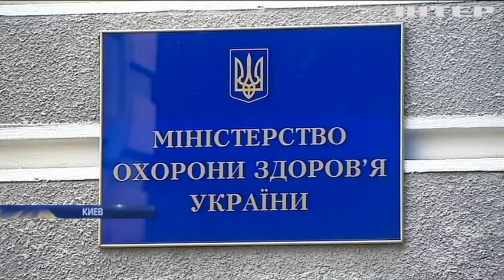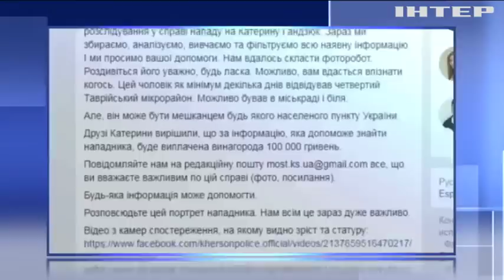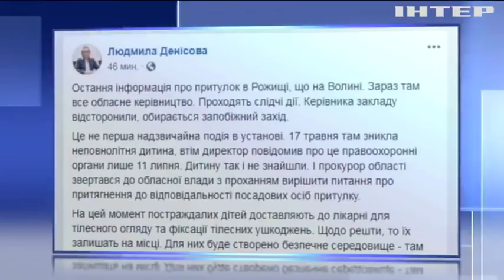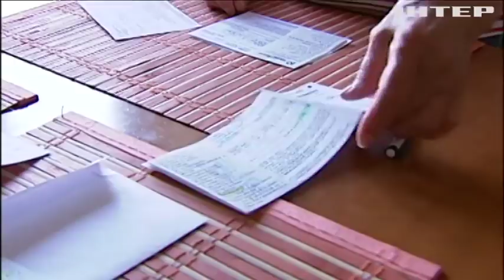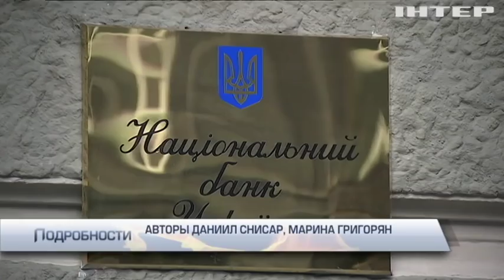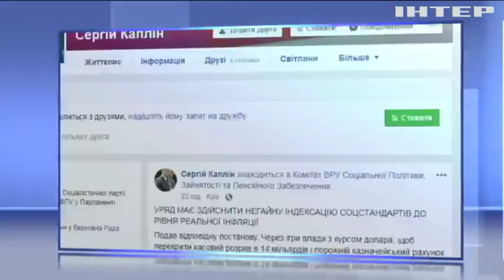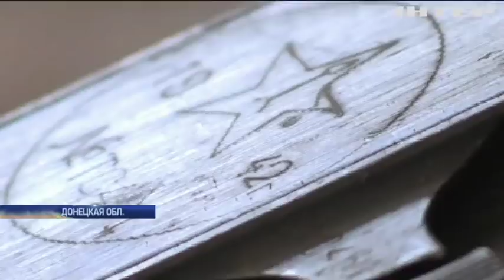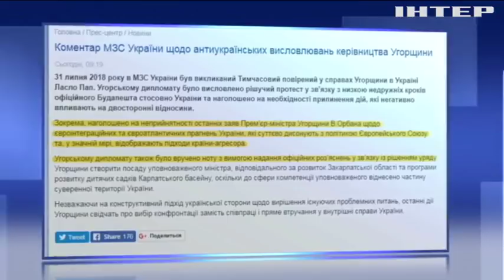Подробности, выпуск за 2 августа 2018 года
Смотрите в этом выпуске: Смерть в стоматологическом кресле после введения анестезии: халатность клиники или несчастный случай? В Каменском взорвали депутата. Чем грозит Украине грядущий финансовый кризис?